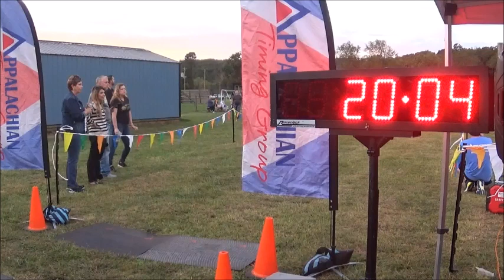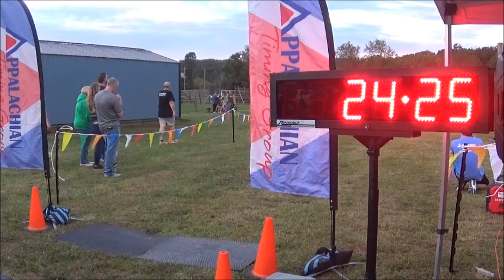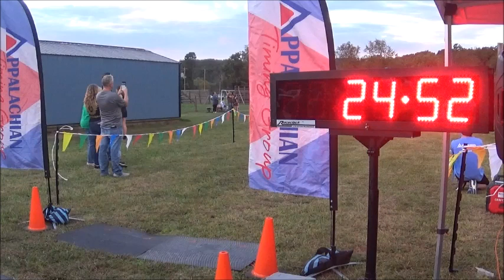2023 Lincoln County Invitational - High School Boys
September 27th, 2023 - Hamlin, WV
Congrats to the overall winners of this race:

High School Boys - Sawyer Dobbins with a time of 17:54.8!